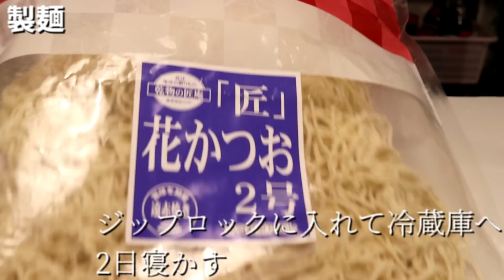喜多方ラーメンの作り方。57杯目【飯テロ】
サブチャンネル『おうち麺TV.のごはん』

醤油ダレ
干しシイタケ
鰹鯖混合節
塩
料理酒
砂糖
濃口醤油
本みりん
りんご酢

スープ
昆布
煮干し
背ガラ
ゲンコツ
豚バラ

チャーシュー作り
サクラカネヨ
料理酒
スープで煮た豚バラ
はちみつ
にんにく
しょうが
ねぎ頭
にんにく

製麺
春よ恋290g
タピオカ粉10g
クチナシ水125cc
かんすい3g
塩3g

メンマ作り
ごま油
唐辛子
めんつゆ

トッピング
ねぎ
メンマ
チャーシュー
ナルト

以上です！ プレゼント、お手紙などの宛先はこちら
〒150-0031
「株式会社Kiii おうち麺TV. 」宛